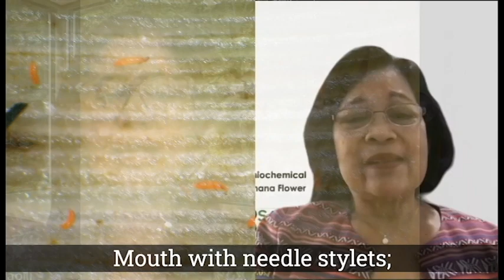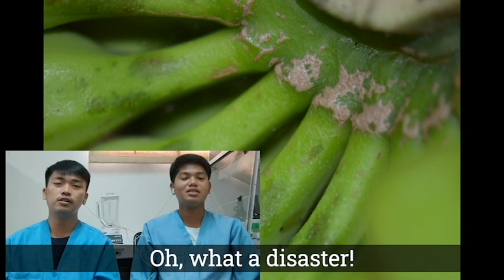The Banana Flower Thrips Song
Lyrcs:

Why is it? Oh, why is it?
That my fresh banana buds begin to wilt
What are these tiny insects, mouth with needle stylets
Abdominal tip with blade as sharp as bayonets

Environment-friendly baited insect traps are needed
Flying, hungry golden brown flower thrips
Attacking by the hundreds
Looking for flowers and fruit to feed and lay eggs

Why are my banana fingers full of dots and pimples
I sprayed it with insecticide and covered all the buds and bunches
But none of these seem to work
Oh, what a disaster!

And lay eggs...

Lyrics by: Cecilia P. Reyes, Maria Katherine M. Copuyoc, Jamaica T. Castillo and Junel B. Guzman
Musical arrangement by: Romuald La Madrid
Video credits to: Tagum Agricultural Development Company, Inc.